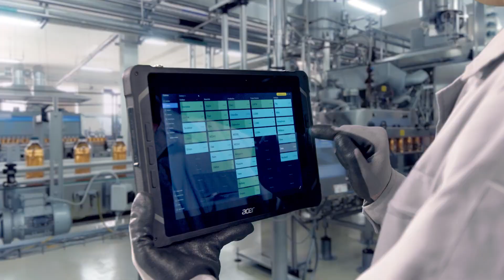Introducing Acer Enduro – Ruggedly Designed Acer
No matter the challenges that work throws your way, we provide you with the solutions to get the job done. The Acer Enduro series of rugged devices offers engineered durability and uncompromised performance to help you stay productive in even the harshest conditions.

all for all